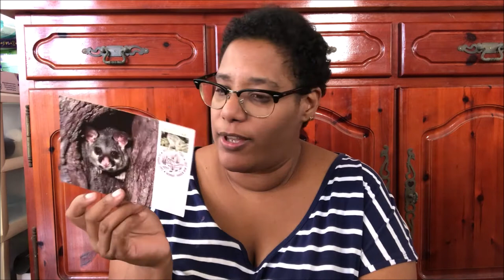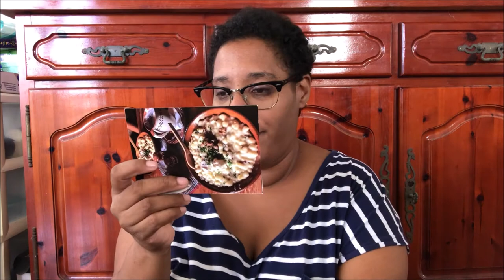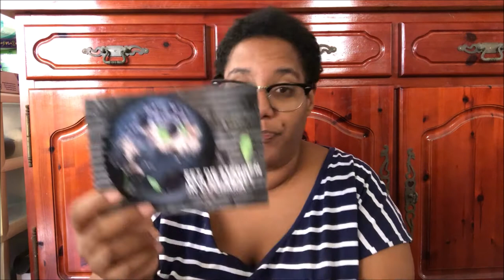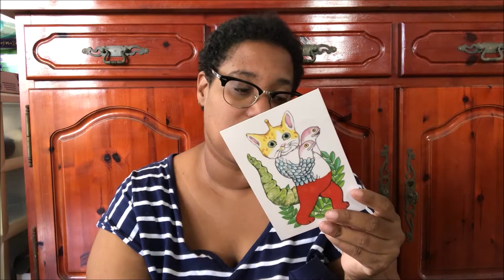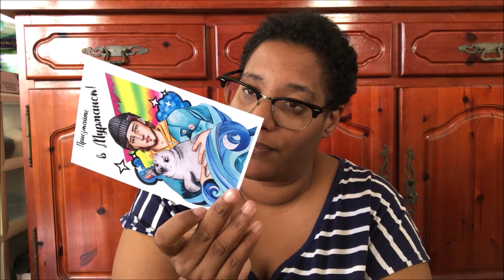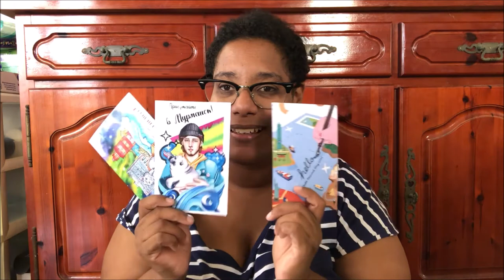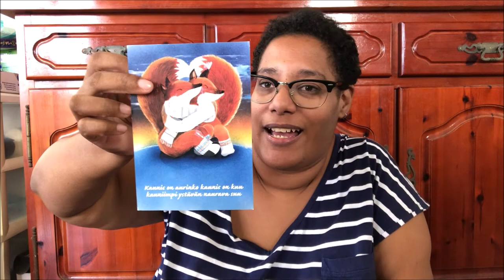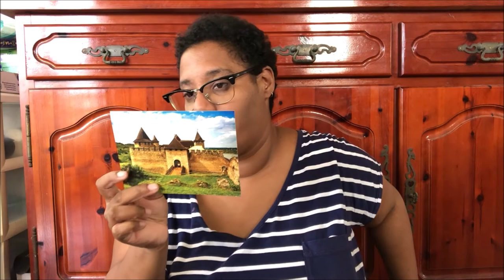[UPDATE POSTCROSSING N°35] INCOMING POSTCARDS | OCTOBER 2021 | Murielle Life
Hello everyone !

Today I show you the postcards I received in October and I am so happy because I received 12 postcards, I hope you will enjoy this video. !
Happy Postcrossing!

Bye!

Murielle Life